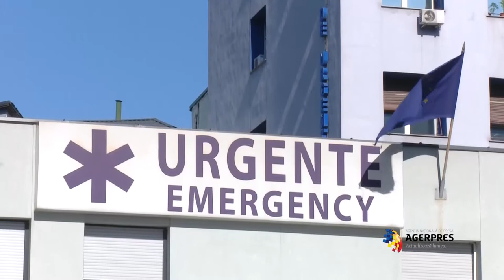Declaraţii Klaus Iohannis Spitalul Floreasca